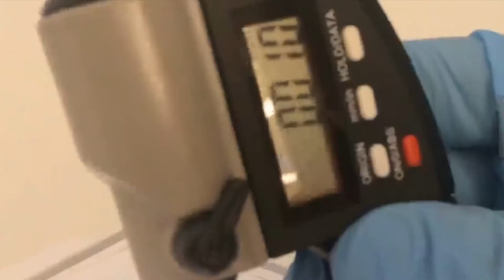Flexible LED display screen